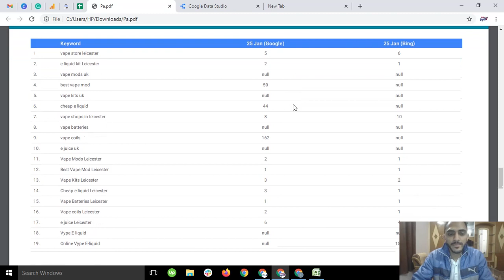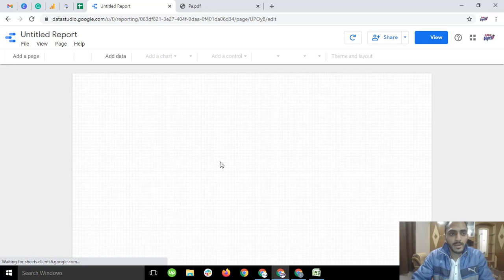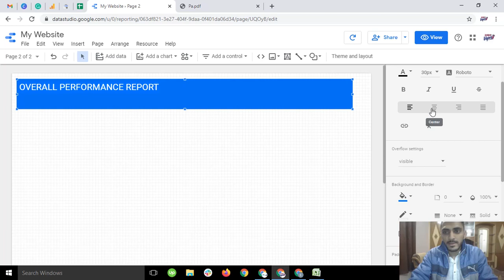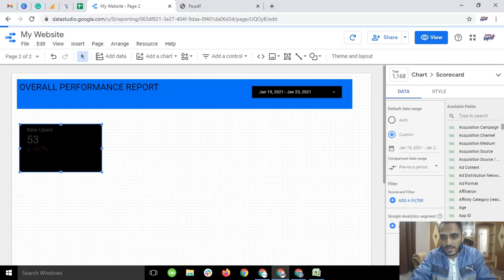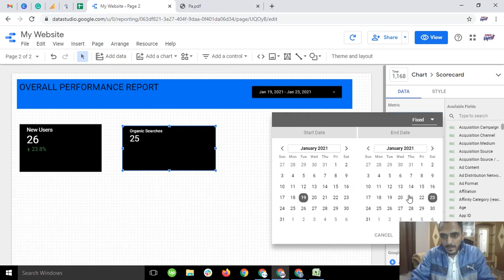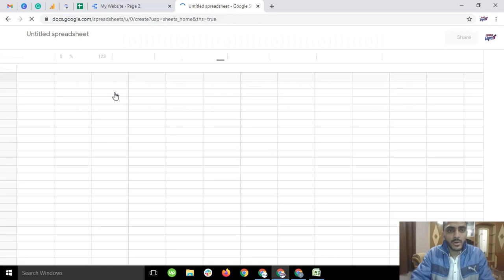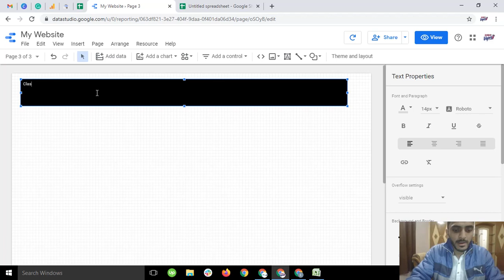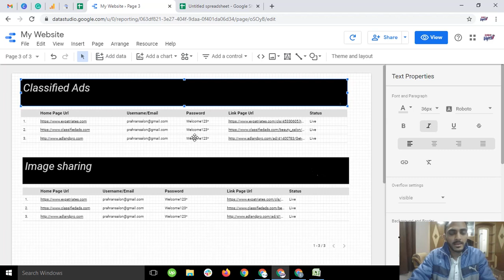What is Google Data Studio | How to Create a Data Studio Report | - In Hindi